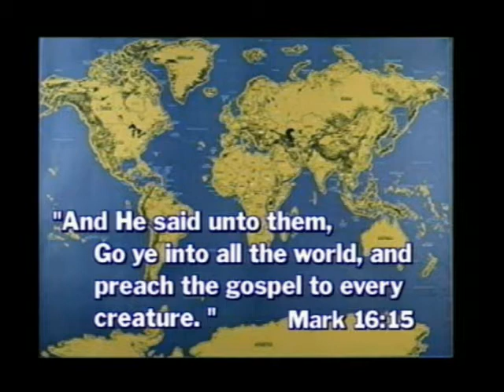Outreach Connection #630 Anthony Cunningham Wed 3-25-2020